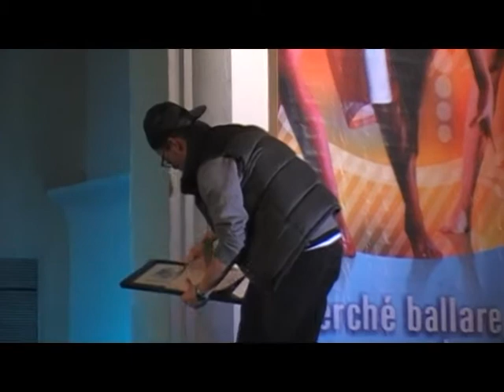B.KIDZ BATTLE SHOW BATTLES & CYPHERS 2012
B.BOY SMILE PRENSENTS: la 5° edizione
JUDGES:B.BOY RUBIO/B.BOY MIRKO/B.BOY CRAZY KID
DANZA IN FIERA 2012 (FIRENZE ITALY)
FUNDANZA  (Anniversary 10 th)